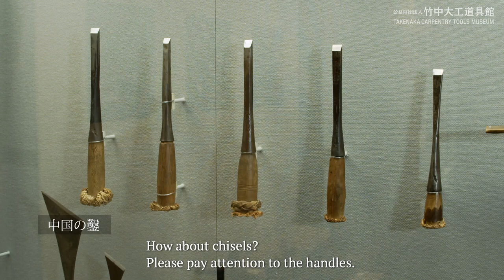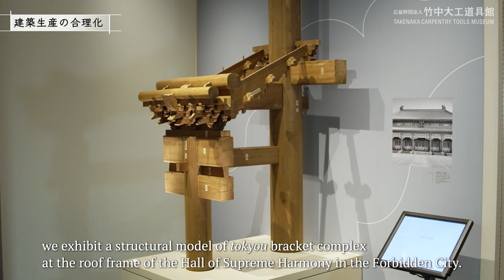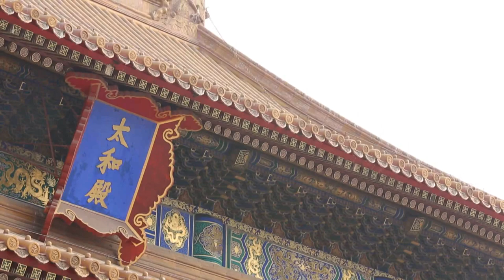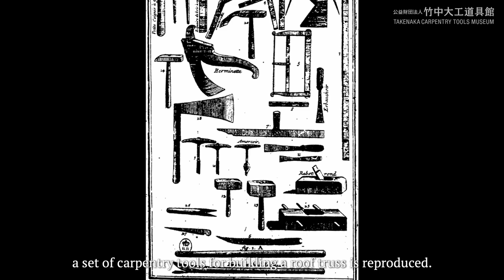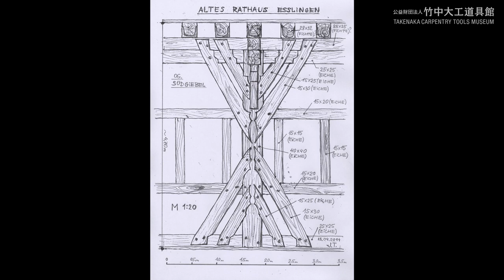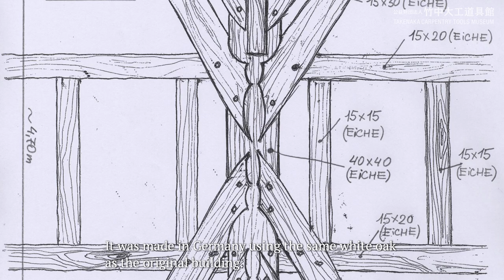Permanent Exhibitions #4 ’Tools Around the World’／ Takenaka Carpentry Tools Museum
The permanent exhibition at the Takenaka Carpentry Tools Museum is divided into 7 sections showcasing the breadth and abundance of the world of carpentry tools.

 ’Tools Around the World’
Japanese carpentry tools differ in shape and use from tools around the world due to the use of soft wood as opposed to hard wood. This section presents Chinese and European tools, alongside videos showing how tools are used and architectural models that make it easy to understand how Japanese tools differ from those used elsewhere.